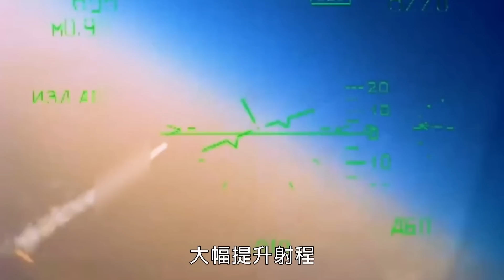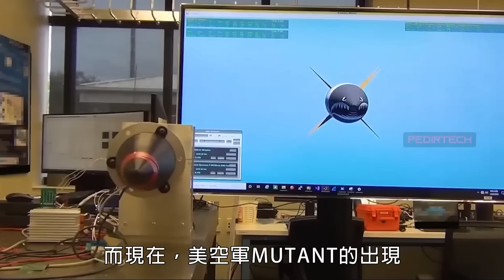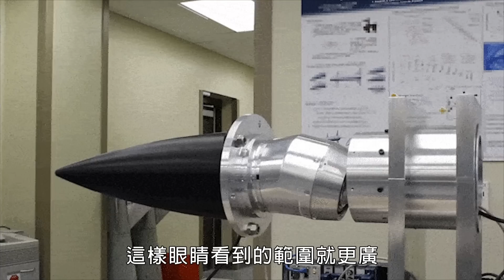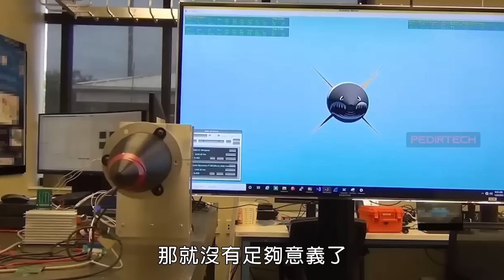導彈空中變形，擰轉頭鎖定目標！美空軍開發主動變形空對空導彈，為六代機彈藥鋪路！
美國空軍研究實驗室在本周於科羅拉多州奧羅拉舉行的2023年空軍和太空部隊協會戰爭研討會上展示了正式名稱為鉸接式彈頭技術(MUTANT)的導彈效用改造專案，旨在開發具有快速旋轉前體的下一代最新敏捷導彈概念，這種導彈的彈頭可以彎曲！
The U.S. Air Force Research Laboratory's missile utility modification project, formally known as Articulated Warhead Technology (MUTANT), aims to develop a missile with a rapidly rotating Precursor's next-generation latest agile missile concept with a warhead that can bend!